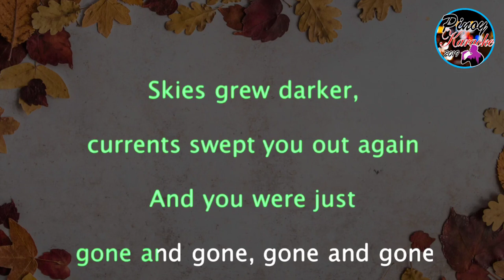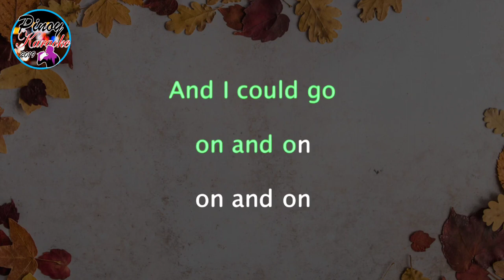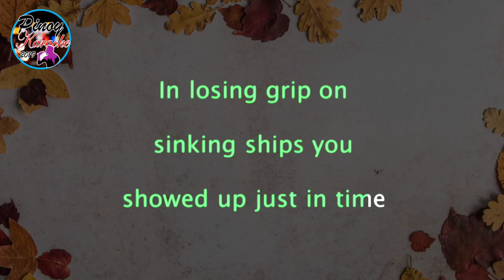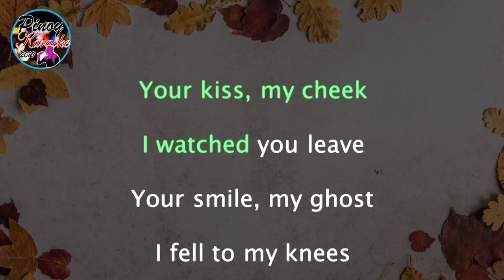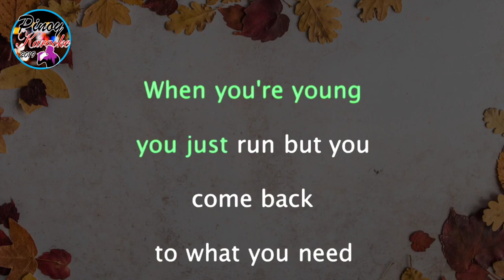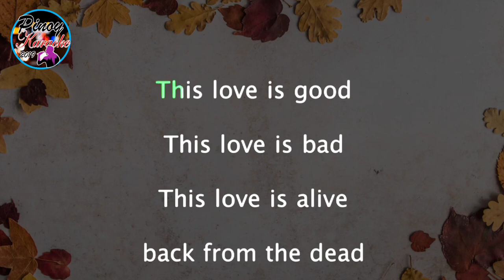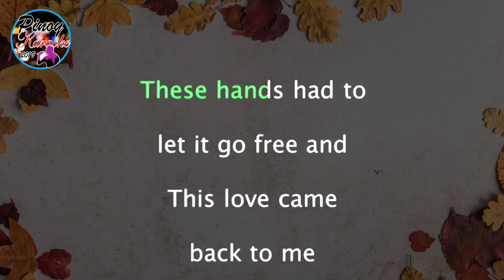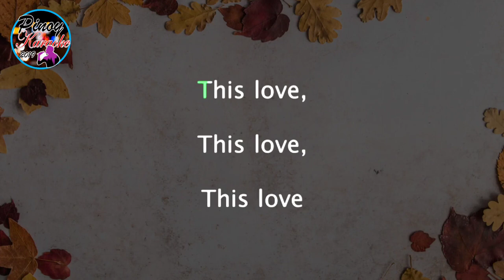This Love by Taylor Swift (Karaoke : Male Key)